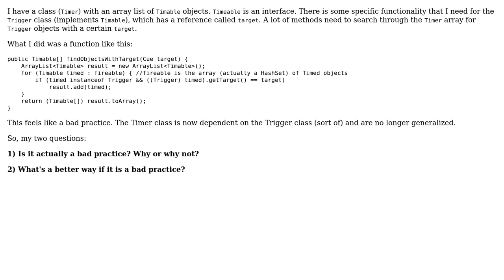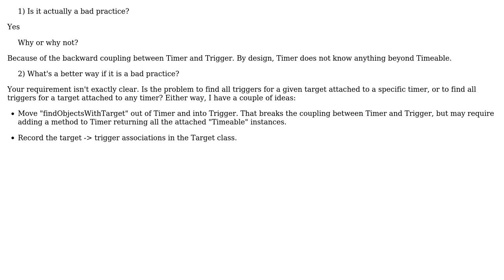Is it bad programming practice to check if a class referenced by its interface is an instance of...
Software Engineering: Is it bad programming practice to check if a class referenced by its interface is an instance of another class?

With thanks & praise to God, and with thanks to the many people who have made this project possible! | Content (except music & images) licensed under CC BY-SA | Music | Images & others | With thanks to user sin? user kevin cline user Karl Bielefeldt user gnat user dwonisch and the Stack Exchange Network Trademarks are property of their respective owners. You are responsible for your own actions.